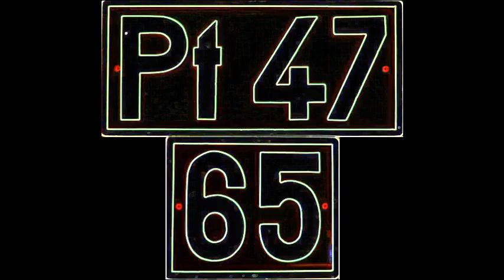2018.06.27 Gagar i wspomnienie po modrzewiu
Witam serdecznie i zapraszam na cykl filmów pt. „Gagar i…” autorstwa ST44-607. Żywię nadzieję że staną się one niezłą gratką szczególnie dla miłośników gagarów.
Film pt. „Gagar i wspomnienie po modrzewiu” przedstawia ujęcia z klimatycznej czternastki.
Poniżej czasy do poszczególnych ujęć:
0:00 – M62-1684 – Stare Drzewce – Głogów Gaj
2:35 – M62-1684 – Głogów Gaj – Stare Drzewce